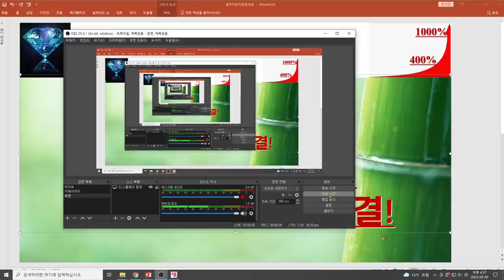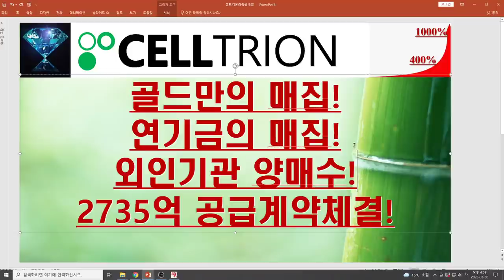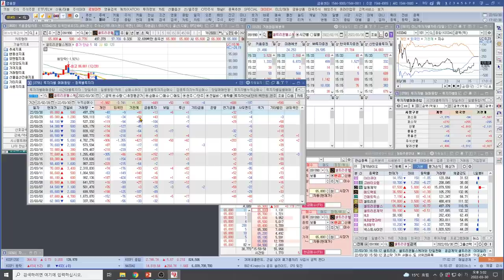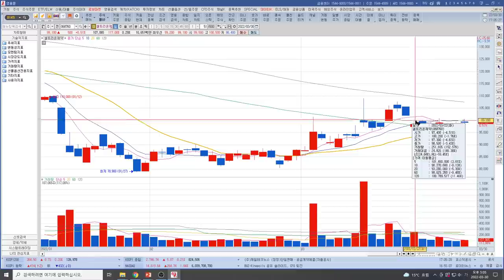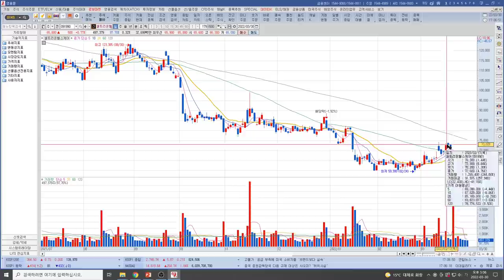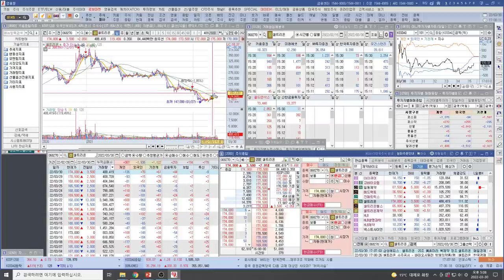[주식투자]셀트리온(골드만의 매집!연기금의 매집!외인기관 양매수!2735억 공급계약체결!)